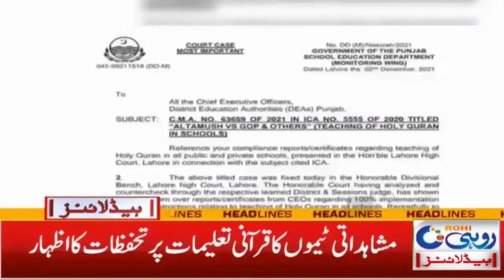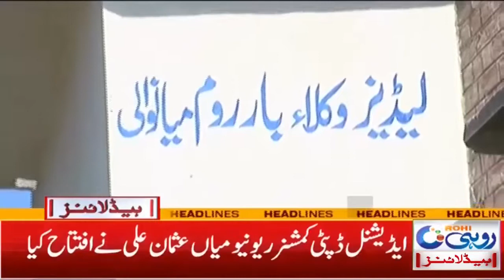Encroachment Is To End In BWP | 7am News Headlines | 5 Dec 2021 | Rohi